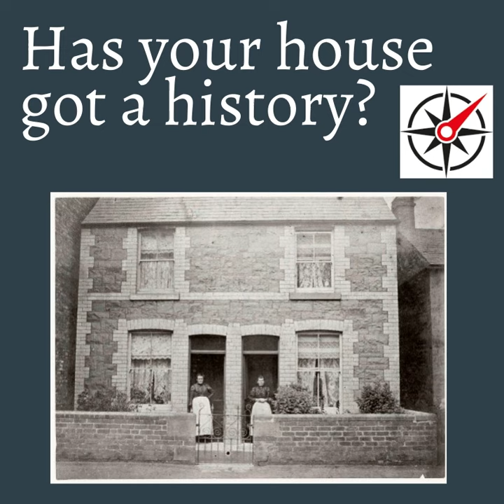Does your House have a History?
At North East Wales Archives, you can research the history of your house...